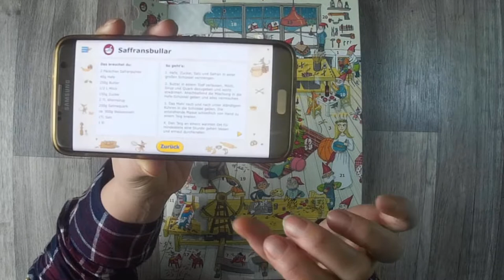Tauschadventskalender 12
Ja es ist tatsächlich schon Halbzeit.
Noch 12 Tage bis Weihnachten und noch soo viel nicht erledigt.

oder

z. B. Von Stampin Up:
Papierschneider - 36€
Papierfalter - 8,50€